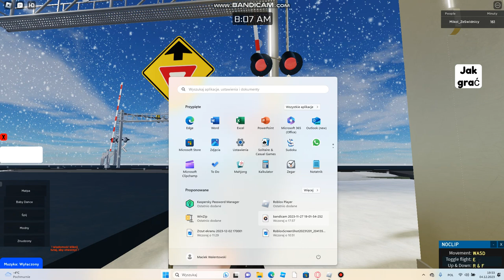Przejazd kolejowy Łąka ulica Główna i Leśna